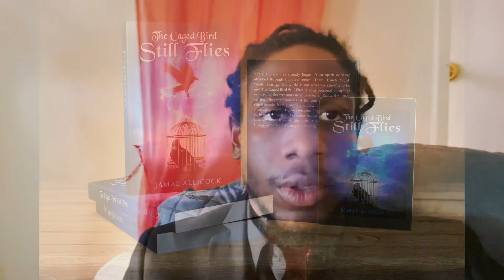How Bad Do You Really Want It?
The Caged Bird Still Flies